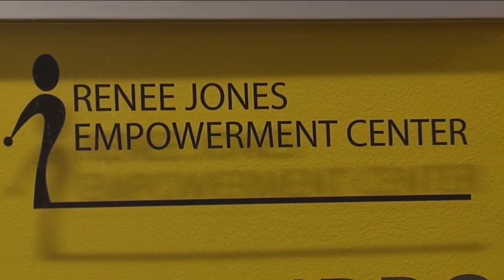Largest human trafficking sting in Ohio highlights changes to state law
A recent statewide human trafficking sting operation highlighted the latest change in Ohio law, and how police are apprehending not just those tied to the sale of sex, but those who buy as well.